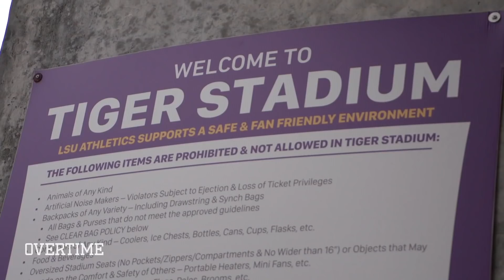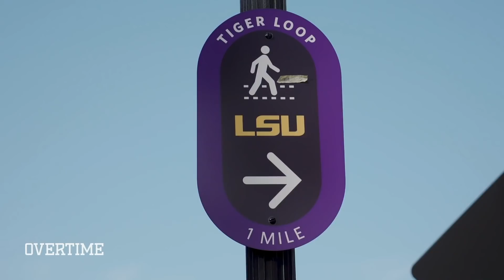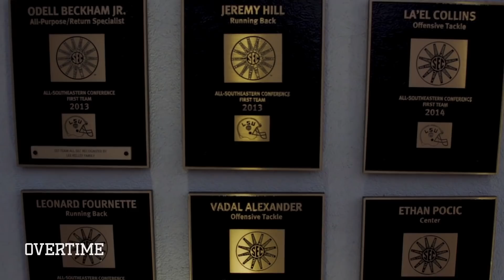The LeBron Of High School Football Is OFF TO COLLEGE! Kardell Thomas About To Be A DOG At LSU 😈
Kardell only has a few months left of high school, so we're giving y'all the inside look in how he's getting ready for LSU!

In the first episode, Kardell took us over to LSU and gave a tour of his new home. Mr. Pancake got JOKES.